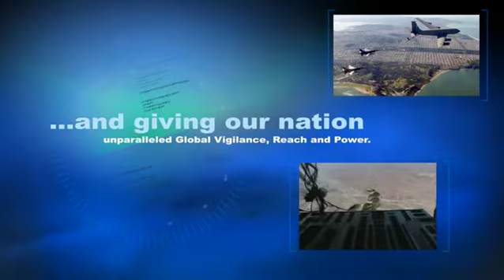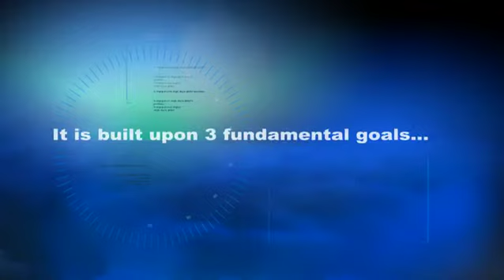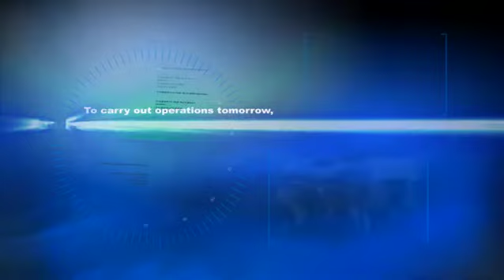Air Force Energy Plan